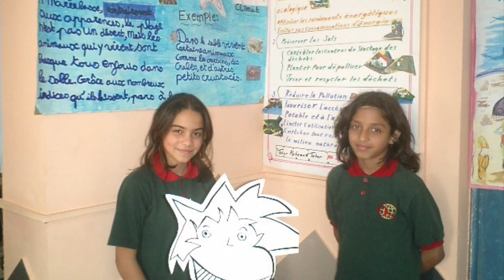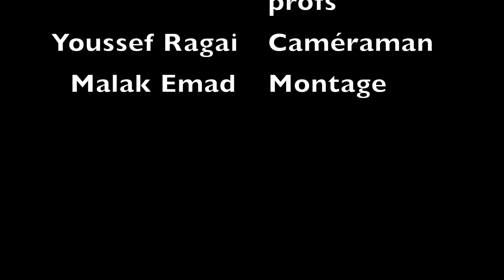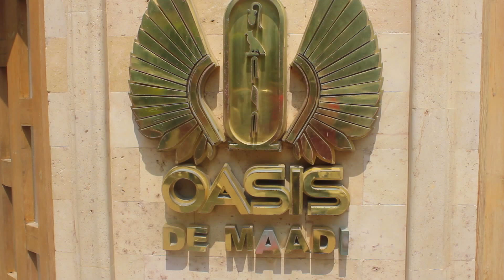2nd Surprise video for D2 Oasis graduates 2015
THIS IS THE WHOLE VIDEO

Credits:
Tante Reham
Nourhan
Youssef Ragai
Malak Emad